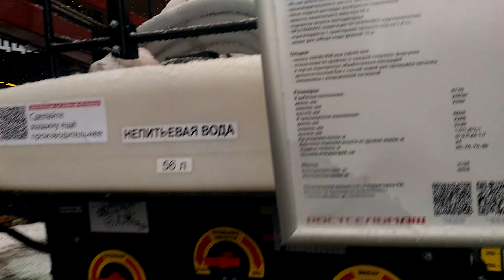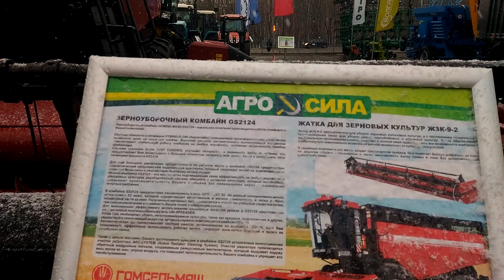международная выставка агро комплекс 2024 уфа вднх ул менделеева. трактора россия беларусь техника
международная выставка агро комплекс 2024. город уфа вднх- бот сад ул менделеева. трактора россия беларусь